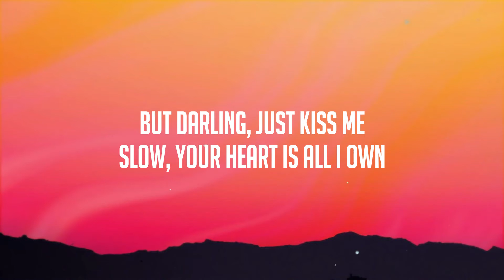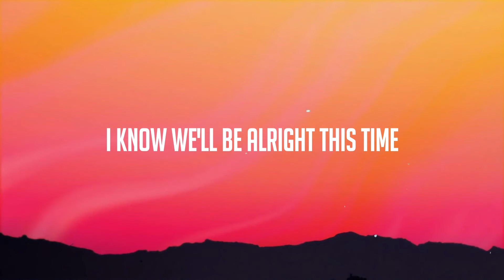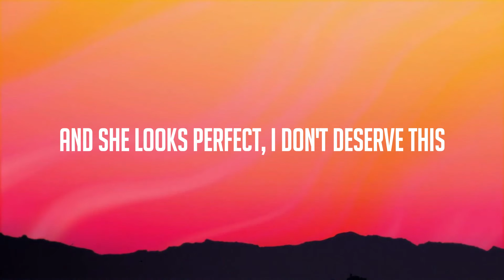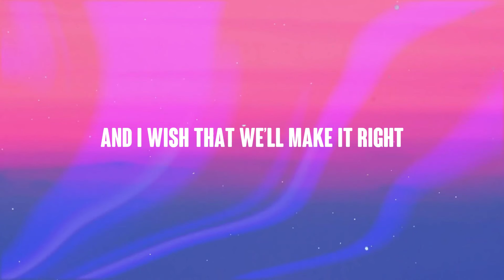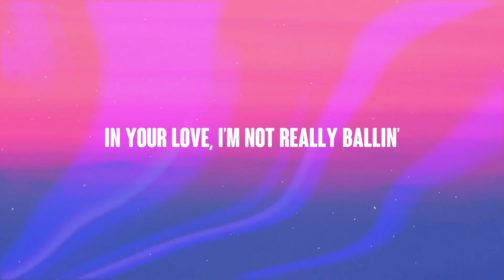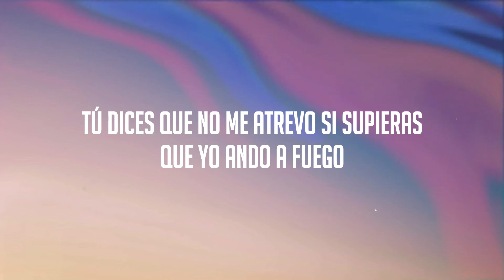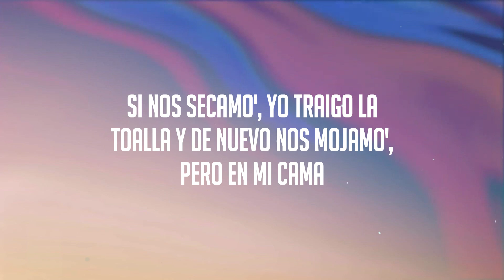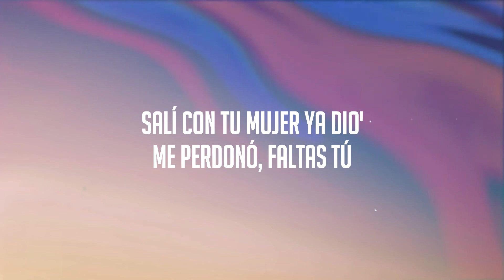Perfect - Ed Sheeran /Lyric Version/ 🐠